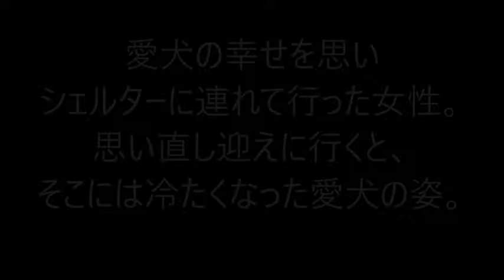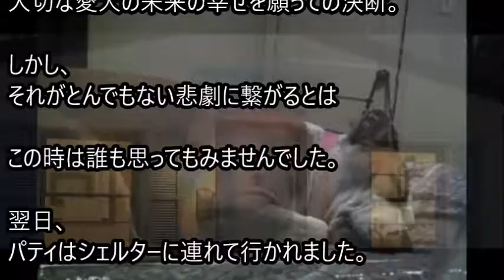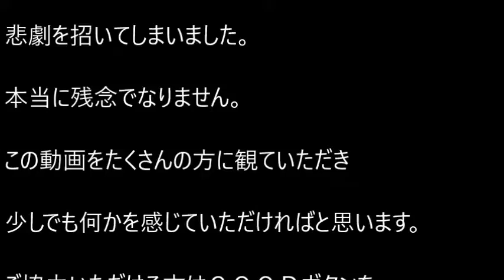愛犬の幸せを思いシェルターに連れて行った女性。 思い直し迎えに行くと、そこには冷たくなった愛犬の姿が・・・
愛犬の幸せを思いシェルターに連れて行った女性。
思い直し迎えに行くと、そこには冷たくなった愛犬の姿が・・・

アメリカ・バージニア州のピーターズバーグに暮らすヴァネッサ・トーマスさんという女性には5歳になる愛犬がいました。
犬種はピットブルで名前は「パティ」。トーマスさんはパティをとても愛していましたし、家族の一員としてとても大切にされていました。
しかし、経済状況が悪化してそのままパティと暮らしていくことが困難になり、悩みに悩んだ末、新しくパティを可愛がってくれる家族の元で幸せに暮らすことが出来るならと動物シェルターに連れていくことを決意します。

関連動画

警察官が逃走した不審車を確保。車の中に積まれていた驚くべきものとは...!?

空港内に1週間放置されていた謎の木箱。空港スタッフは箱を開けて衝撃を受けた。

愛犬の幸せを思いシェルターに連れて行った女性。後悔し翌日迎えに行くと衝撃の事実が･･･

山火事に巻き込まれている2匹の子猫を発見した男性。命がけで激しく燃える炎の中に飛び込み、無事に子猫の命を救う！